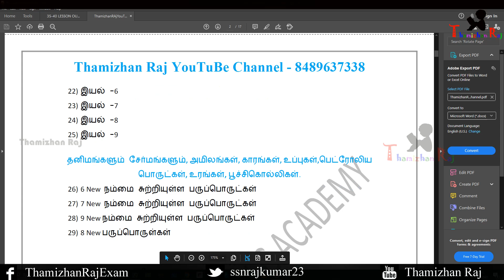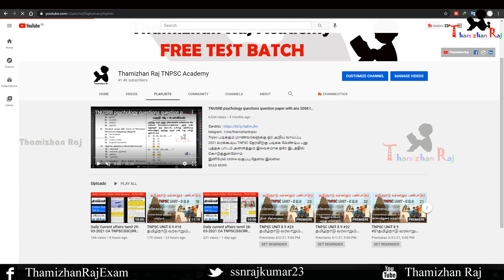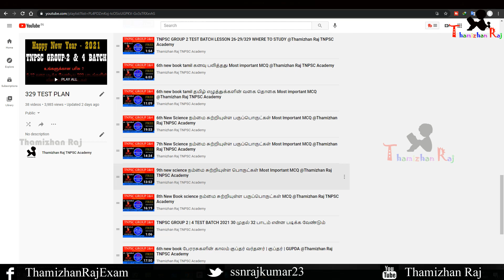TNPSC GROUP 2|4 FREE TEST BATCH 35-40 LESSON WHERE TO STUDY